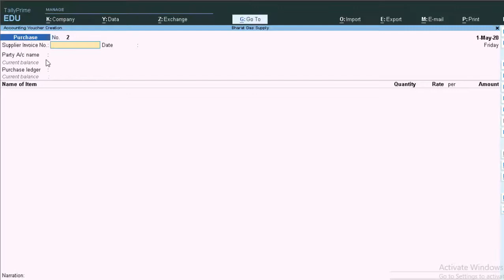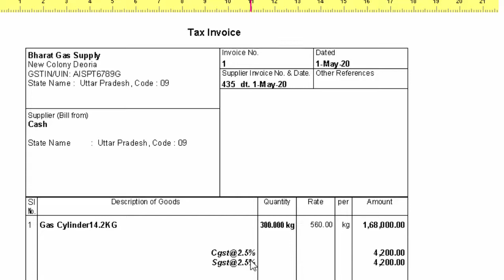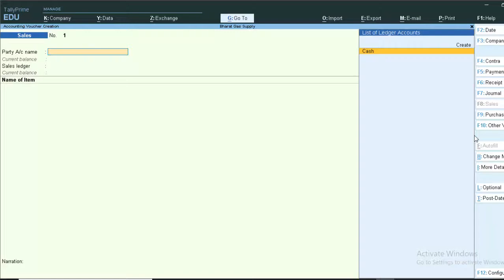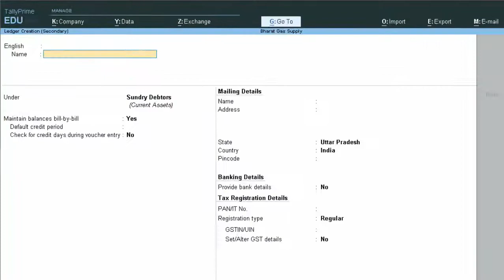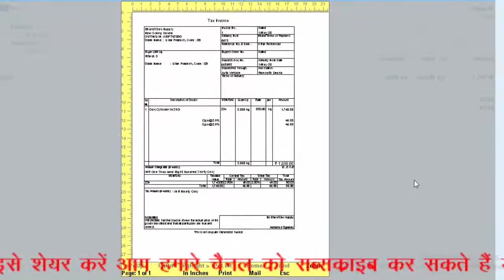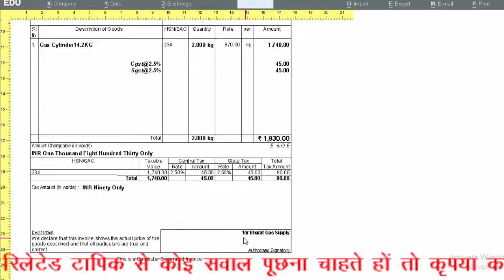Gas Cylinder sales entry in Tally prime@COMPUTEREXCELSOLUTION